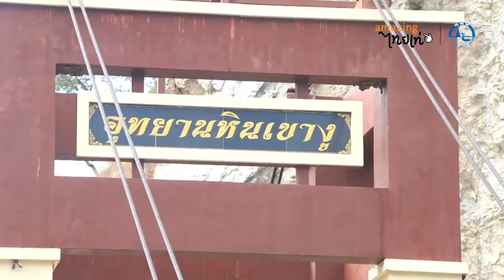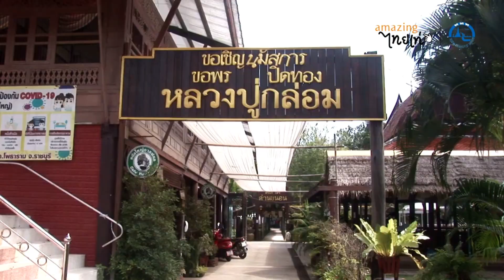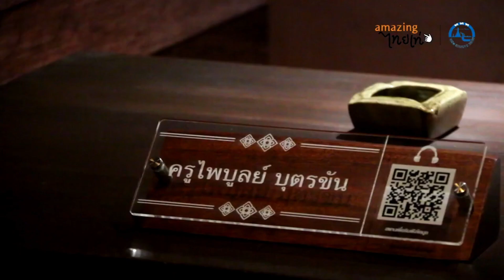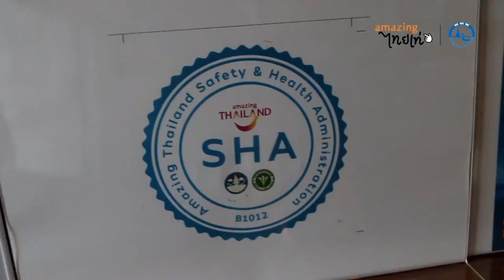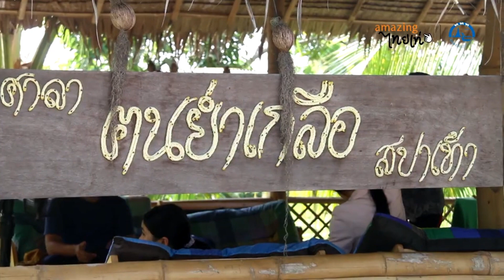ฟินฟิน แรลลี่ ราชบุรีสมุทรสงคราม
ร่วมทริปแรลลี่ท่องเที่ยว สองจังหวัด คือ ราชบุรี และ สมุทรสงคราม ชมวัฒนธรรมและธรรทมชาติ อันสวยงาม กับกลุ่มเพื่อนๆ จำนวนกว่า 30 คน จัดโดย The Bangkok Insight และ การท่องเที่ยวแห่งประเทศไทย ซึ่งเป็นการเทียวในวิถี New Normal ตามมาตรการของภาครัฐ

จังหวัดราชบุรี และ สมุทรสงคราม มีเขตจังหวัดติดกัน และมีวิถีชีวิตของคนในชุมชมใกล้เคียงกันมาก สามารถเที่ยวข้ามจังหวัดได้แบบสบายๆ ครั้งนี้ ไปแวะเช็คอินด้วยกัน 5 จุด คือ

นักร้อง พลพล พลกองเส็ง และ ลูกชาย น้องธันวา มาร่วมกิจกรรม ฐานต่างๆ ที่ได้สัมผัสกับวิถีชาวบ้าน ไม่ว่าจะเป็น เก็บน้ำตาลสด ย่ำเกลือ ทำผ้ามัดย้อม และ จักสานอุปกรณ์จากใบมะพร้าว สนุกสนานกันอย่างมาก

นับว่าเป็นทริปที่แสนประทับใจ ถ้ามีโอกาส ต้องไปเที่ยวอีกอย่างแน่นอน